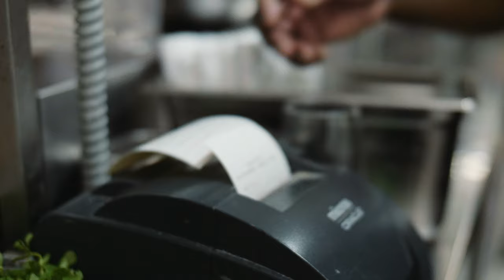Dinner Service | Short Film | Lumix GH5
Shot and directed by Patrick Tomasso.
Special thanks to The Distillery Restaurant group.

Credits:
Directed/Shot/Edited/Color: Patrick Tomasso
Produced by Justin Maguire
Production Assistant: Oscar Lao

Gear:
Lumix GH5
Voigtlander 25mm
Lumix 25mm